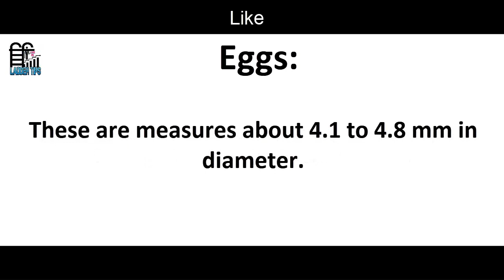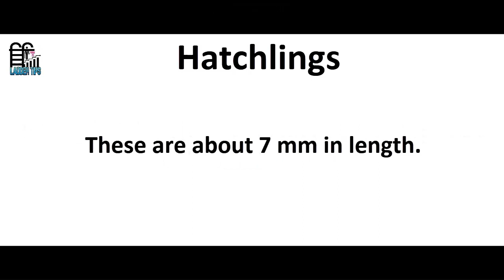Life cycle of Rohu fish ( Labeo rohita ) | Biology | LADDER TIPS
Learn Biology by Suraiya Akter
Assistant Teacher - BSISC

      by
LADDER TIPS